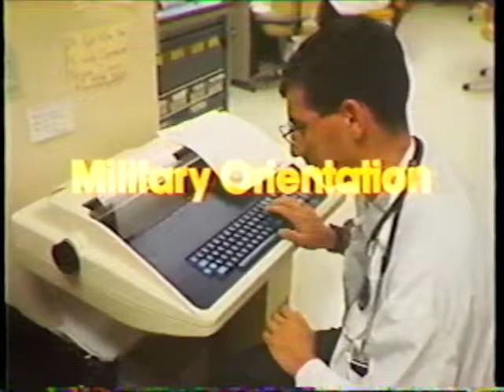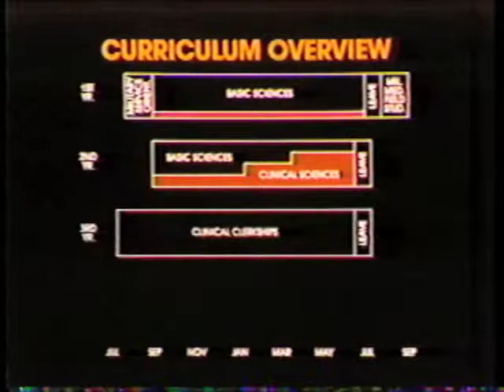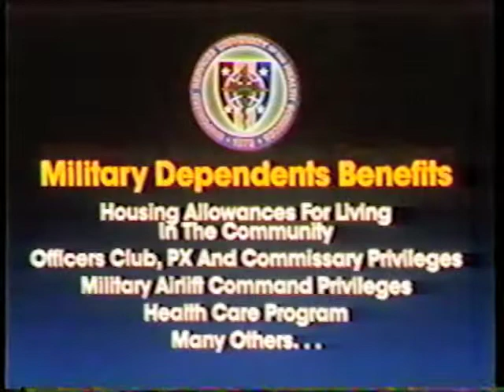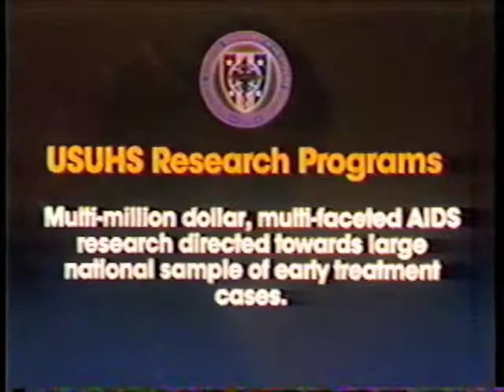USUHS Promotional Video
Undated.